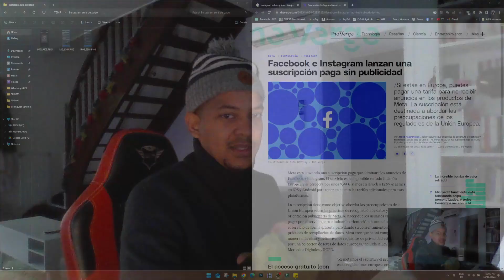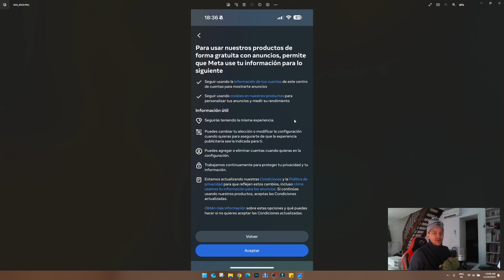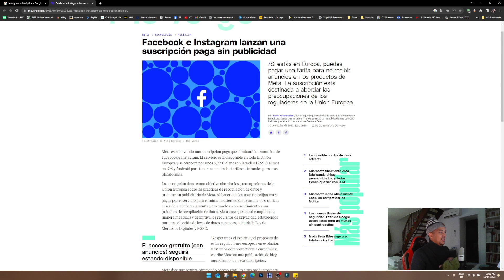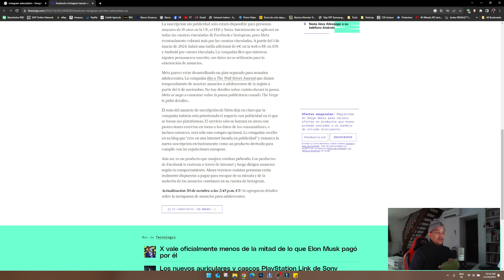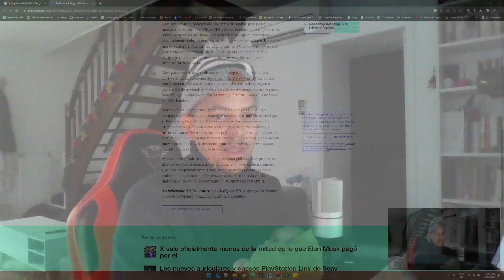INSTAGRAM SUBSCRIPTION 23 DOLLARS A MONTH